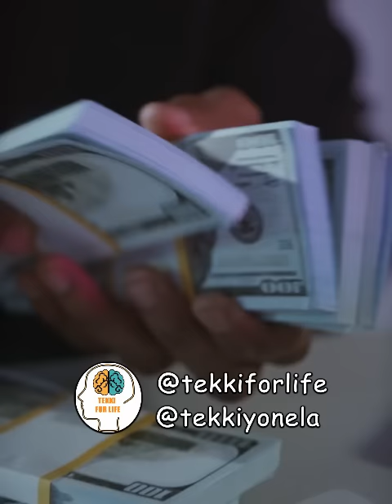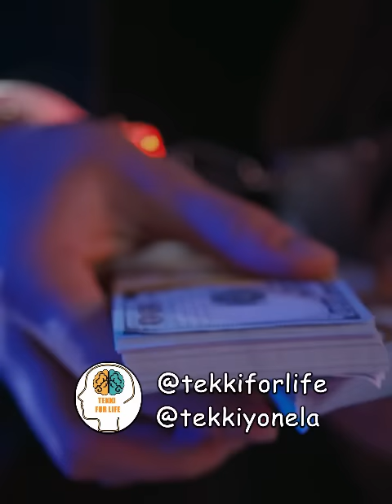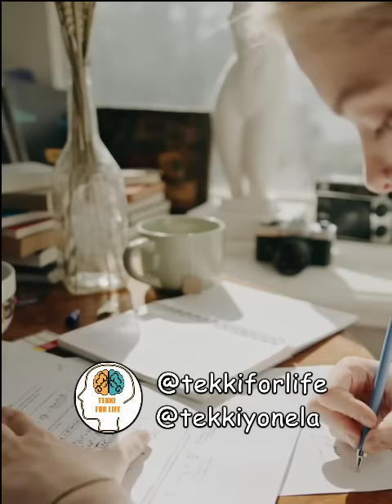Voila votre problème avec l'argent.| Episode 4 | Devenir Riche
Celui qui veut réussir trouve un moyen